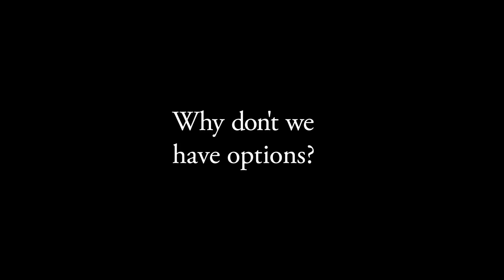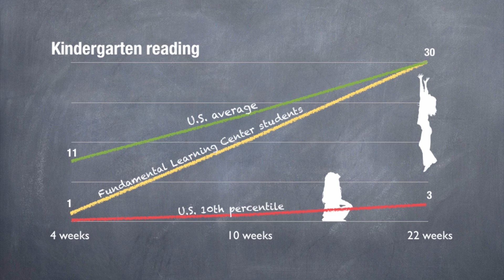Choice & Hope in Special Education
Oklahoma is one of 21 states, plus the District of Columbia, that offers some form of school choice. Why not Kansas? Go to whynotkansas.com for more information.